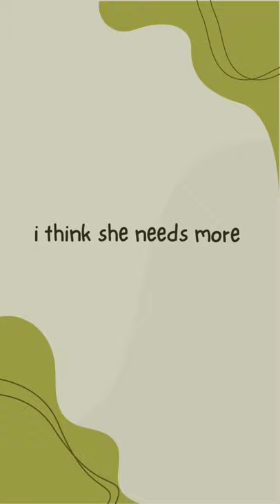Guinea Pig Lawn Mower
Our cute guinea pig eating like a lawn mower.